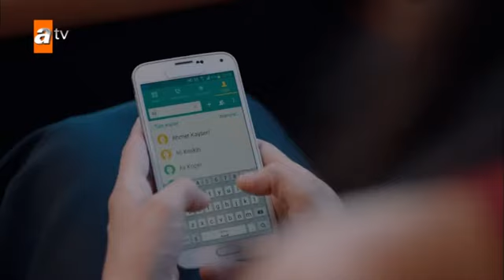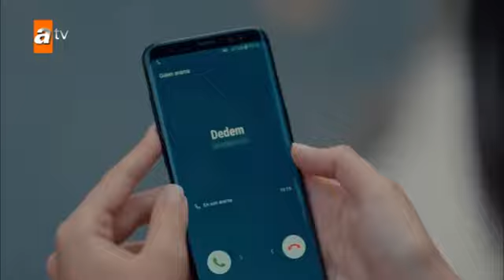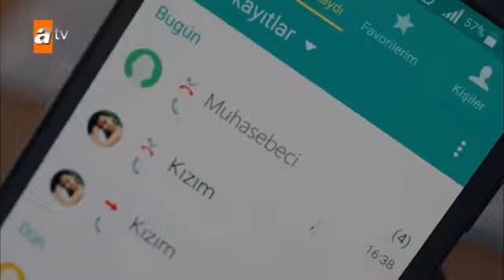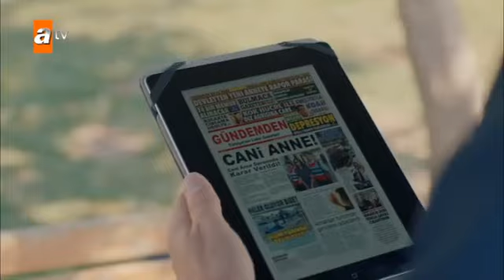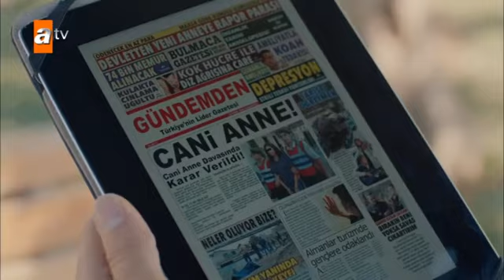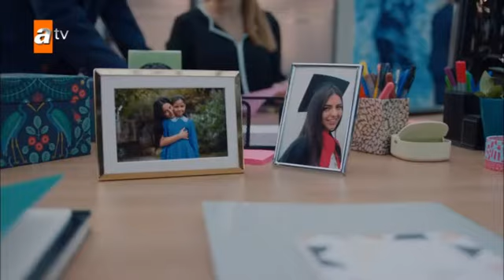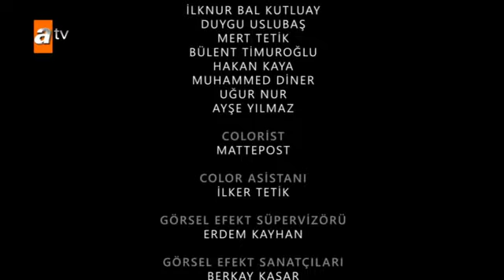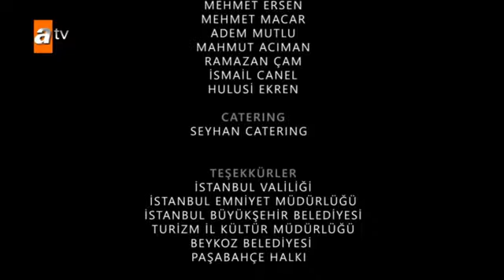Не плачь мама 1 сезон 2 серия